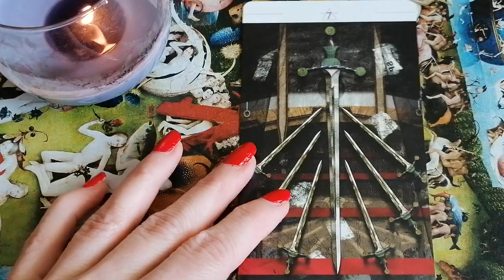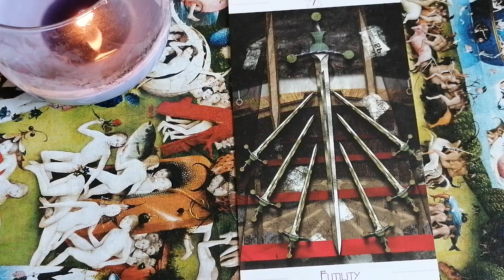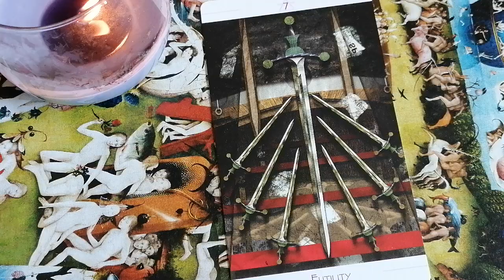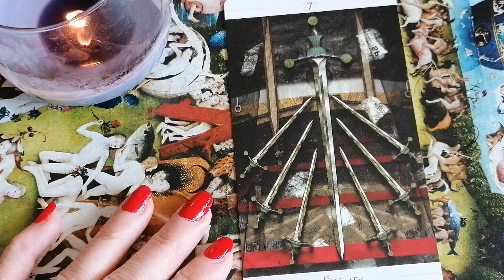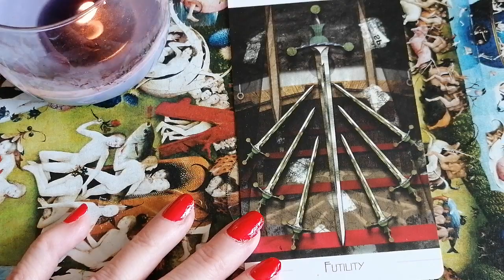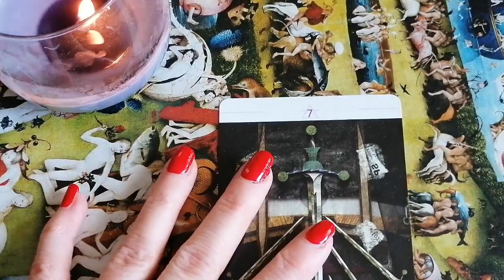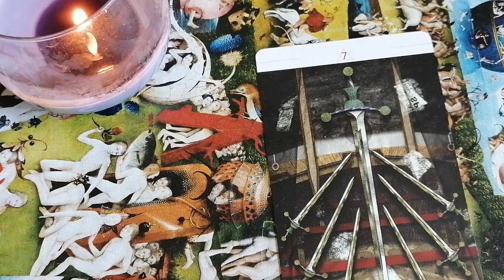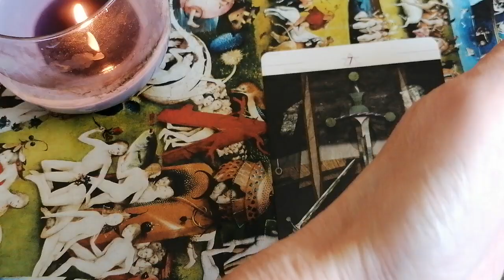Przypowieść /bonus/ na tydzień 4-10 maja 2020